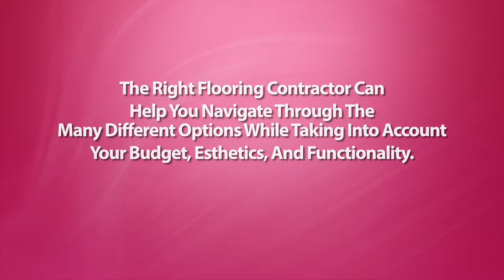Flooring Contractor Cardiff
Flooring Cardiff

Various places that rent equipment have the substantial obligation  that you necessity for the redoing vocation. To start to reemerge hardwood floors, you initially need to move all the furniture and take up any mats or tangles Flooring Cardiff that you have on the wood floors. You in like manner need to wear a dust cover with the goal that you won't take in the dust while reemerging hardwood floors.

More settled wood floors can be restored to their past grandness when you make sense of how to reemerge hardwood floors. There are various books you can buy on the subject of reemerging hardwood floors and you can in like manner get huge information when you look for on the web. You do need an overwhelming obligation sander that you advance carefully and in reverse over the wood floors. It is best to move in a straight line with the sample of the hardwood sheets rather than going over, especially if the hardwood has a slanted edge with little scores Cardiff. You in like manner must be mindful so as not to apply more weight in one place that in another in light of the way that you could take gouges out of the floor.

When you have the starting culmination sanded off, you have to broadness or vacuum up the dust and give the floor a light washing. This is a fundamental bit of restoring hardwood floors in light of the fact that the scarcest bit of dust and soil will show up when you apply the stain and consummation. In the information you have about how to reemerge wood floors, you will make sense of that you should simply use a damp mop to tidy up the floor. Excess water, especially on the sanded hardwood, will realize stains in the floor.

When you dry the floor, then you are readied for the accompanying period of redoing hardwood floors. You can choose to recolor the wood floor in particular tints suited to the kind of wood. You may need to leave the wood in its normal shading, yet when you read about how to restore hardwood floors, you will in like manner get some answers concerning the prerequisite for a protective covering. The polyurethane covering adds something to the Cardiff floor. You can pick a covering that will give you a sparkling floor or one that has a low brilliance. Exactly when restoring wood floors, it is fundamental that the first coat is dry before you apply another coat. The more coats you put on, the shinier your floors will be.

Restoring wood floors is a period eating up undertaking. Then again, it doesn't suggest that you have to move out of the home until you complete the redoing. The coatings for restoring hardwood floors don't have any strong vapor that may be dangerous for anyone with respiratory issues. The primary concern you have to recall is not to walk around the floor until the fruition is dry. In case you do, you're restoring undertaking will have your foot molded impacts on top of it and that will look truly senseless.